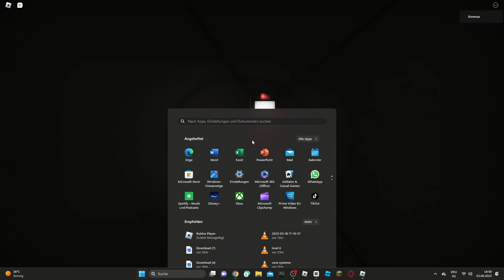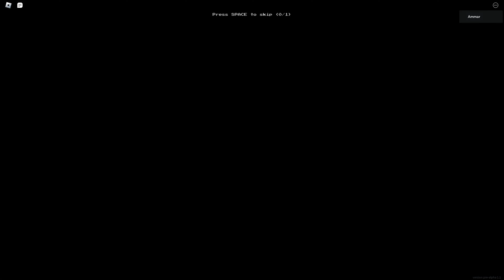"The End?" level 7?!?! Roblox Apeirophobia